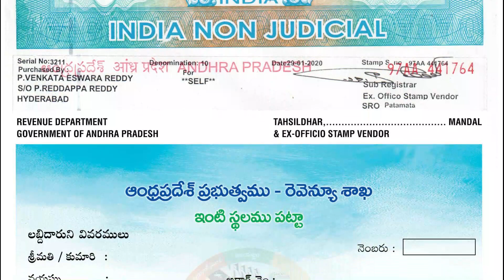ఇళ్ల పట్టాలు ఉగాదికే | Illa Pttalu Ugadi | illa Pattalu | Illa Pattalu List